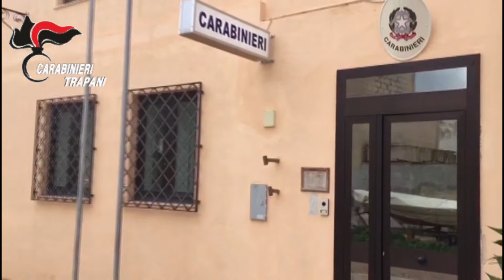Marettimo, salvata turista inglese che si era persa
La donna, Sheila Christine Gent, era arrivata sull'isola insieme a degli amici per godersi le escursioni. Leggi l'articolo su MeridioNews.it